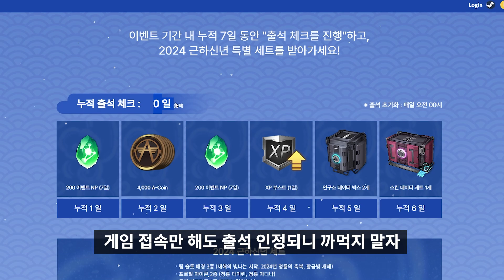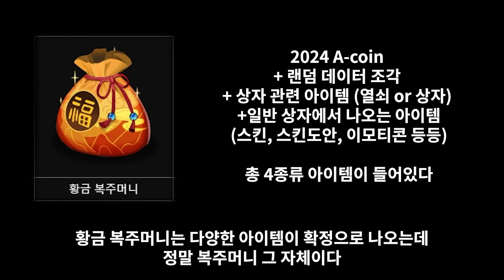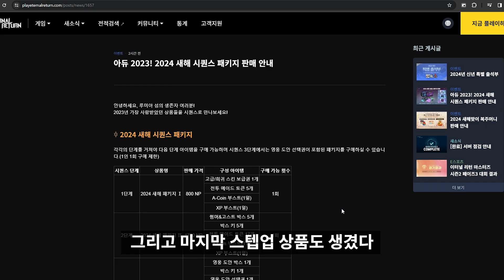상자가 100NP?? A-COIN으로 하는 가챠까지!! 신년 이벤트!! (이터널 리턴)